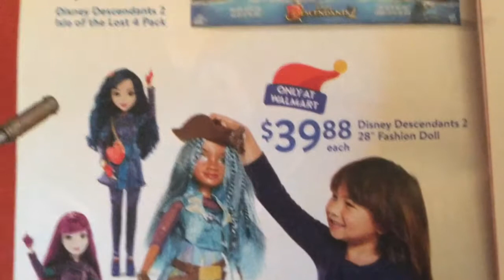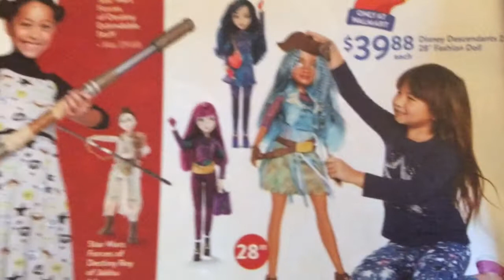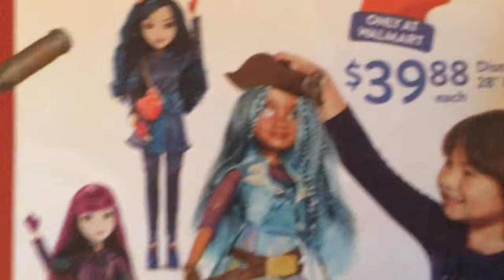New Disney Descendants 2 28” Fashion Dolls (Mal, Evie, Uma)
Want something to add to your Christmas wishlist for 2017? Then add the all new Disney Descendants 2 28” Fashion Dolls to your holiday wishlist! There are three dolls in the collection: Mal, daughter of Maleficent, Evie, daughter of Evil Queen, and of course, Uma, daughter of Ursula. The dolls are sold exclusively at Wal-Mart, which you can purchase in stores or online NOW!

Bonus! Descendants 2 Tracklist! Enjoy music from Descendants 2!
1. "Ways to be Wicked" (Dove Cameron, Sofia Carson, Cameron Boyce, Booboo Stewart)

2. "What's My Name" (China Anne McClain, Thomas Doherty, Dylan Playfair)

3. "Chillin' Like a Villain" (Sofia Carson, Cameron Boyce, Booboo Stewart, Mitchell Hope)

4. "Space Between" (Dove Cameron, Sofia Carson)

5. "It's Goin' Down" (Dove Cameron, Sofia Carson, Cameron Boyce, Booboo Stewart, Mitchell Hope, China Anne McClain, Thomas Doherty, Dylan Playfair)

6. "You and Me" (Dove Cameron, Sofia Carson, Cameron Boyce, Booboo Stewart, Mitchell Hope, Jeff Lewis)

7. "Kiss the Girl" (Dove Cameron, Sofia Carson, Cameron Boyce, Booboo Stewart, China Anne McClain, Thomas Doherty)

8. "Poor Unfortunate Souls" (China Anne McClain)

9. "Better Together" (Dove Cameron, Sofia Carson)

10. "Evil" (Dove Cameron)

11. "Rather Be With You" (Dove Cameron, Sofia Carson)